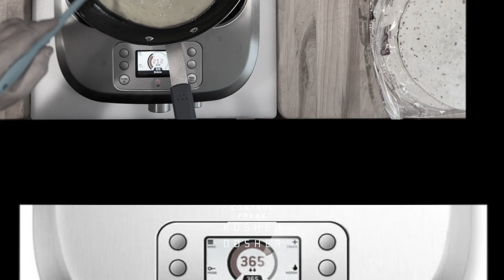Control Freak Tortilla Omelette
Control Freak Tortilla Omelette at 225f/325f